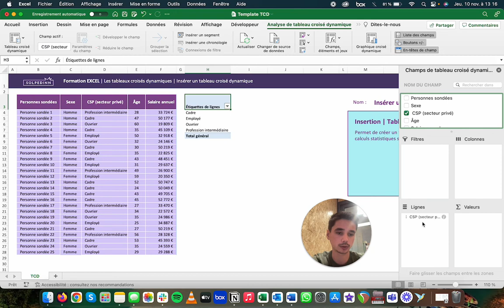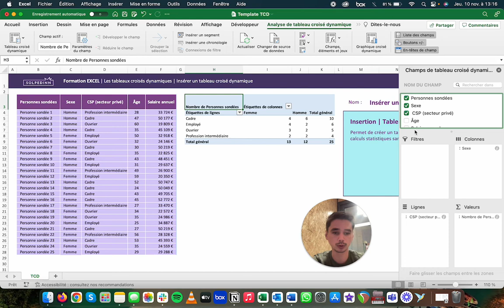L'outil Insérer un tableau croisé dynamique - Tuto Excel